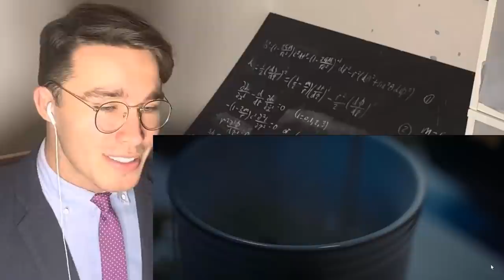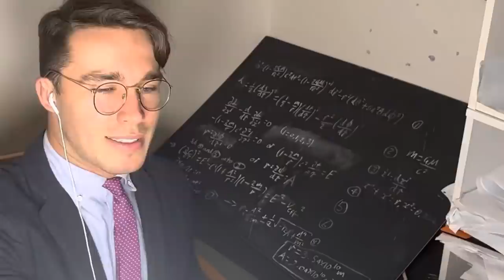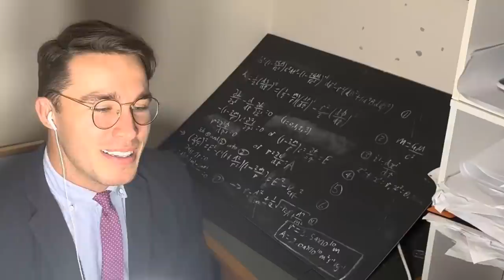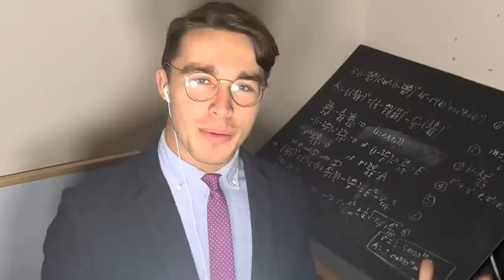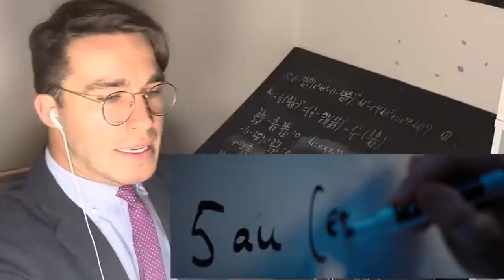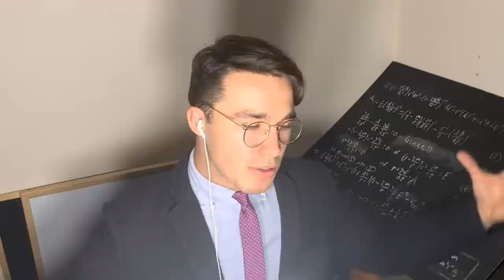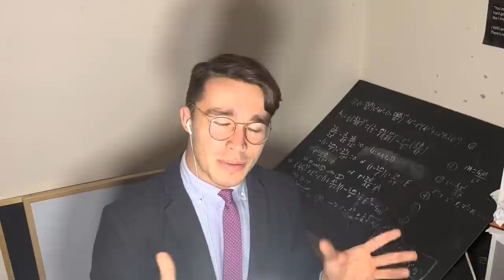Physicist Reacts to Don't Look Up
Breaking down the science of Netflix's new movie Don't Look Up

Huge thanks to my Patrons:
Rick Woodruff
Tarek Al Azzouzi
David Tannhauser
Natalia Rosa
Jason Moore
Claire Leona
Mickey Flipper
Sam Lutfi
Nefyoni
Edward Ramirez-Wright
Xaiver Holden
Joey Dixon
Adalberto Beattie IV
Xylo
Lin Yang
Chris Planck